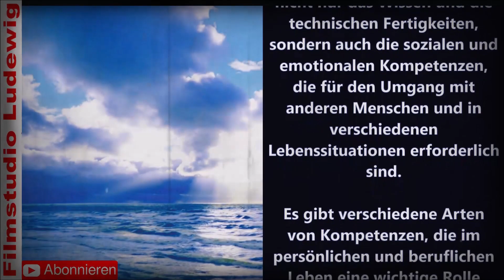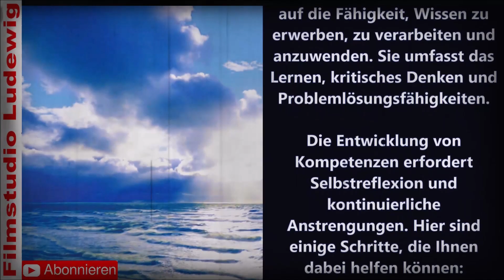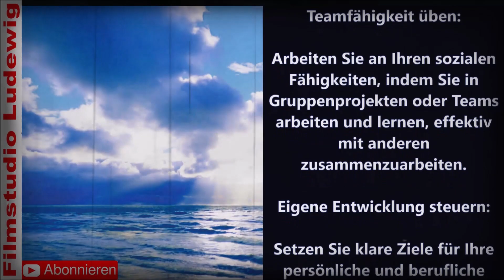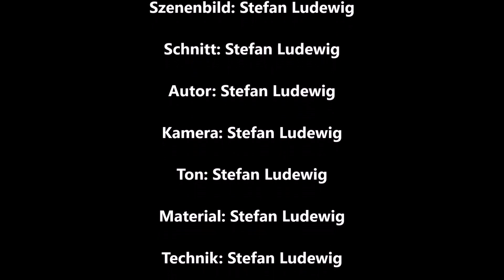Tages Reports I Kompetenzen und Handlungen verstehen und entwickeln